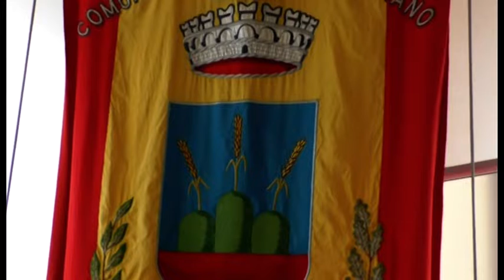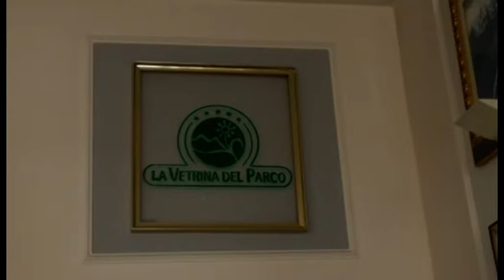Montorio, il sindaco Facciolini resta in bilico nonostante il voto in Consiglio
| SUPER J |

Contatti Redazione:
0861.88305